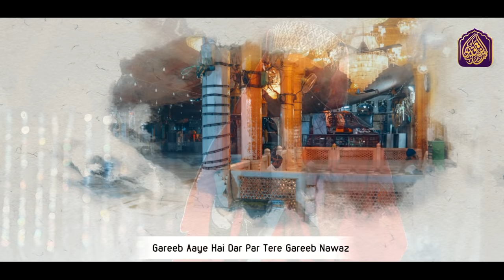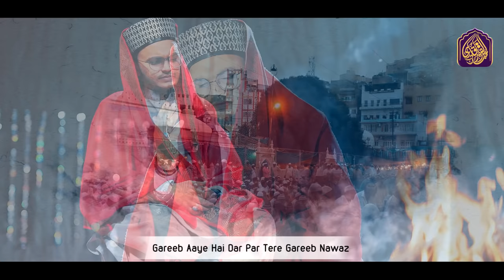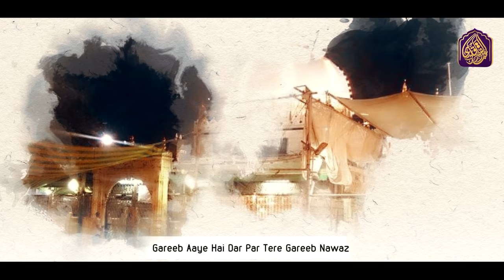GHAREEB AAE HAIN DAR PAR | NEW MANQABAT GHARIB NAWAZ 2022 | Syed Abdul Qadir Al-Qadri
GHAREEB AAE HAIN DAR PAR | NEW MANQABAT GHARIB NAWAZ 2022 | SYED ABDUL QADIR QADRI

Artist : Syed Abdul Qadir Qadri
Kalam: Huzoor Muhaddise Azam Hind علیہِ الرحمہ
Audio: @AlJilaniStudio
Video: @mahmoodrqadri
Shoot: Javed Sumra

غریب آئے ہیں در پر تیرے غریب نواز
کرو غریب نوازی میرے غریب نواز

تمہارے در کی کرامت یہ بارہا دیکھی
غریب آئے ہیں اور ہو گئے غریب نواز

لگا کے آس بڑی دور سے میں آیا ہوں
مسافروں پہ کرم کیجیئے غریب نواز

تمہاری ذات سے میرا بڑا تعلق ہے
کہ میں غریب بڑا تم بڑے غریب نواز

نہ مجھ سا کوئی گدا ہے نہ تم سا کوئی کریم
نہ در سے اٹھوں گا بے کچھ لیے غریب نواز

حضور اشرف سمناں کے نام کا صدقہ
ہماری جھولی کو بھر دیجئے غریب نواز

زمانے بھر سے مجھے کر دیا غنی سیّد
میں صدقے جاؤں تیری جوگ کے غریب نواز

از : حضور محدث اعظم ہند سید محمد کچھوچھہوی  علیہِ الرحمہ